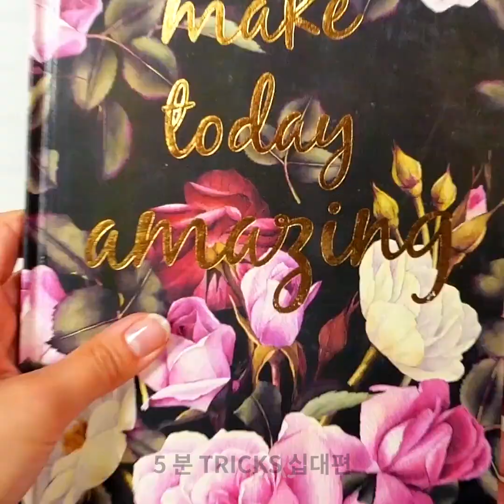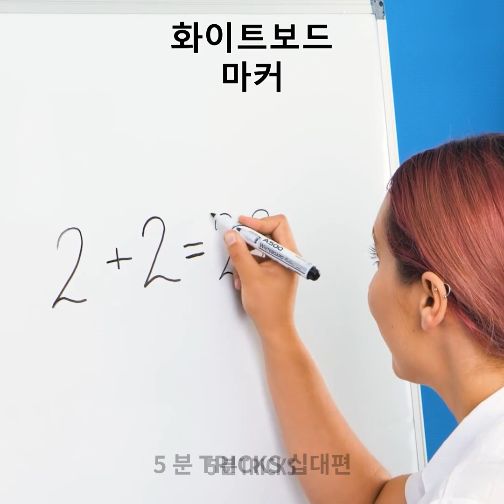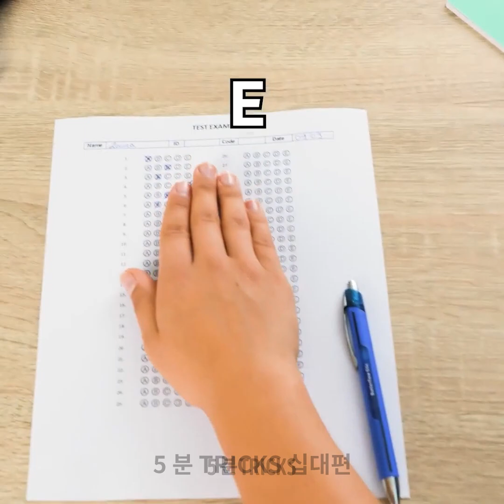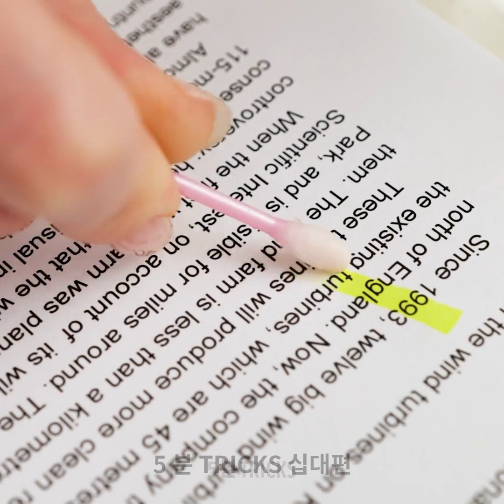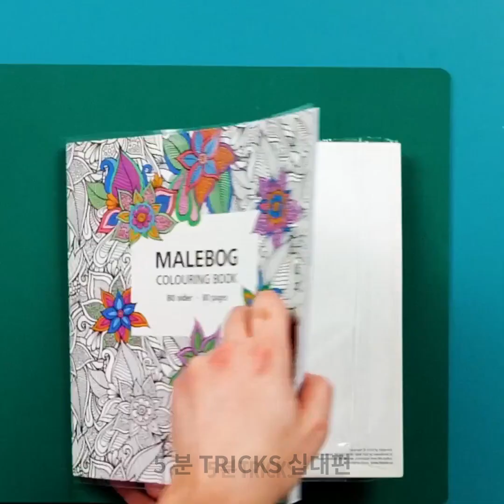모든 학생이 알아야 할 놀라운 학교 팁과 공예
타임스탬프:
00:04 망한 성적 고치기
02:43 핸드폰 숨기기
04:30 책가방 꾸미기
07:27 창의적인 컨닝 아이디어